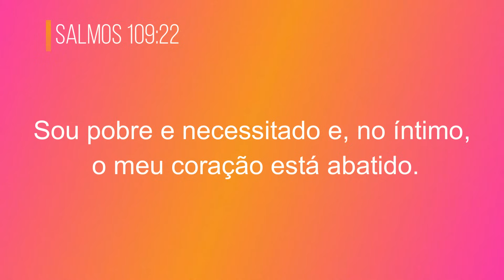CURADOS QUE TAMBÉM CURAM || Mensagem Para Mudar a Sua Vida!